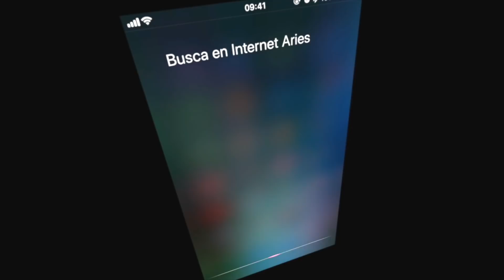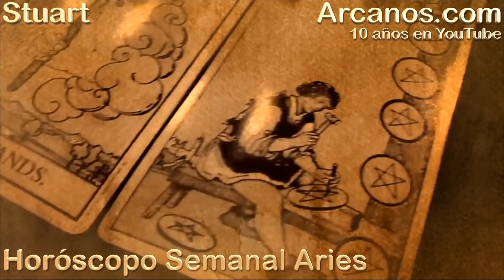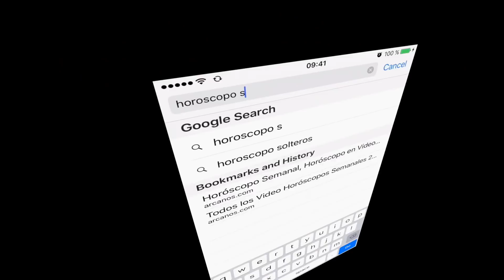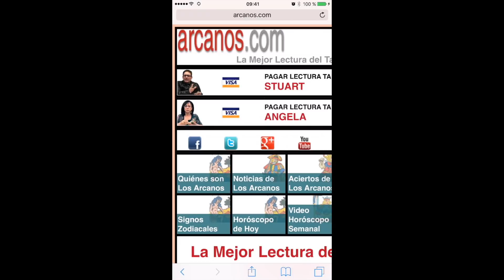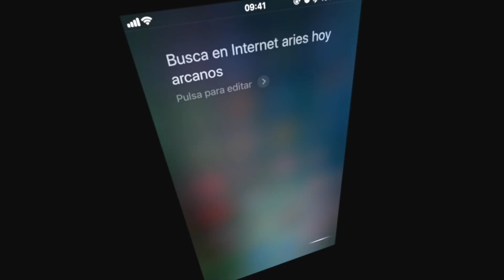ARIES ABRIL 2018-17-22 al 28 Abr 2018-Amor Solteros Parejas Dinero Trabajo-ARCANOS.COM